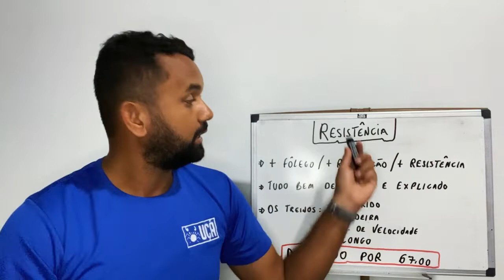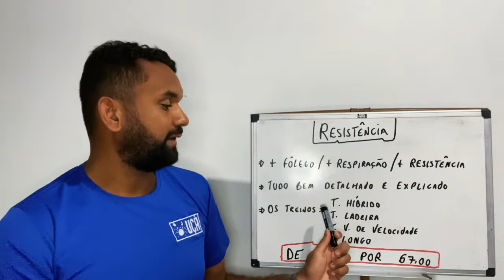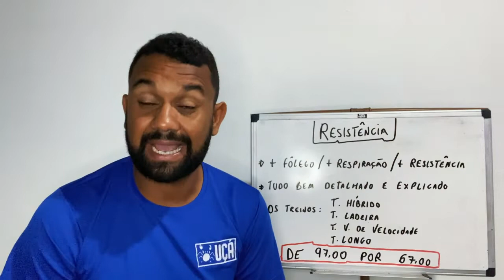Explicativo planilha de resistência.